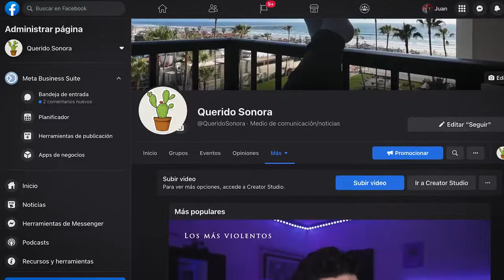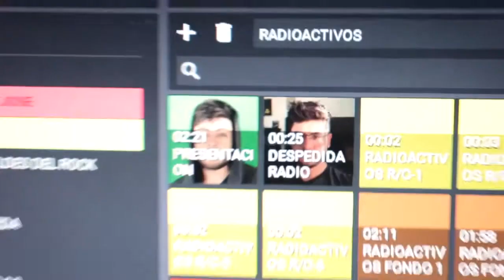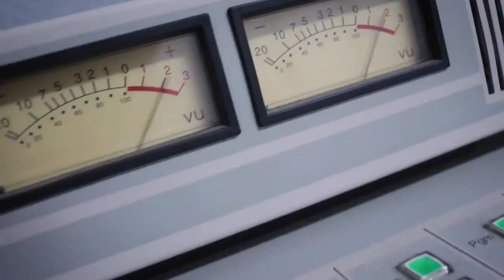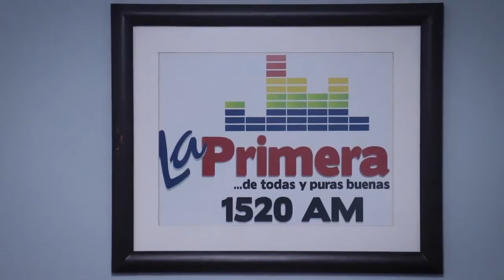¡Radiactivos con Wasapraka!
¡Nuevo Proyecto!🎙🎉

"Radiactivos" con Wasapraka, en La Primera 1520 AM:
Estoy muy emocionado porque sean parte de todos los proyectos que van surgiendo gracias a su apoyo, y esta vez ¡estrenaremos un nuevo programa de radio!

🎙Serémos locutores en nuestro porpio programa de radio, con noticias desde locales hasta universales, música, entretenimiento, dinámicas, invitados especiales y mucho contacto con la gente, todo a nuestro estilo 🍻 De lunes a viernes, 2:00pm a 3:00pm a travez de la frecuencia "La Primera 1520 AM" o con la App "My Tuner Radio" desde su celular, tablet, computadora. (Atentos que también transmitiré en vivo el programa)

¡Gracias por todo su apoyo, ahí nos escuchamos!🤠